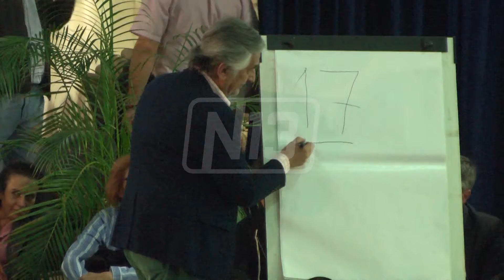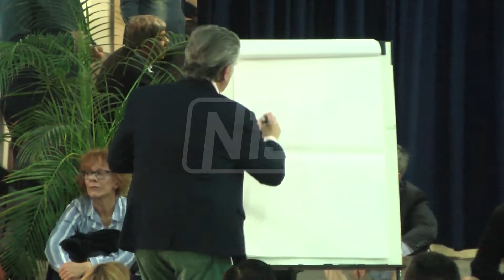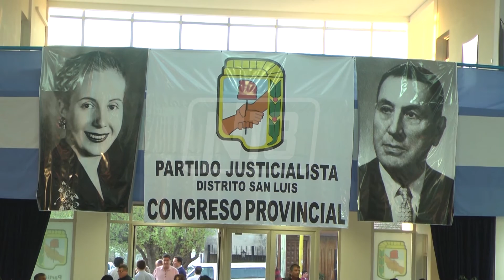CICLO DE CAPACITACIONES EN EL PJ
Dirigentes del Partido Justicialista participaron de la primera jornada en la cual el gobernador Alberto Rodríguez Saá disertó sobre la historia del peronismo, su pasado, su presente y su futuro.